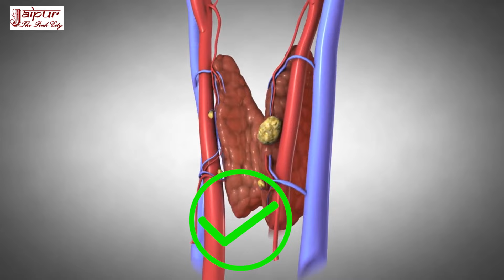घुटनों में दर्द, कंधे में दर्द, गर्दन का दर्द, कमर दर्द, जोड़ों का दर्द जड़ से खतम करे, Knee Pain